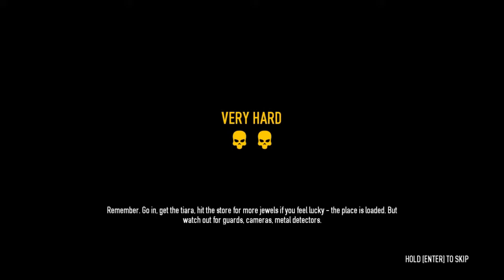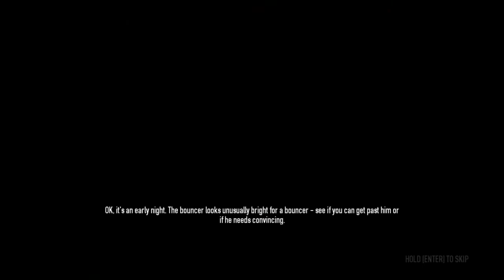Payday 2 Part 130